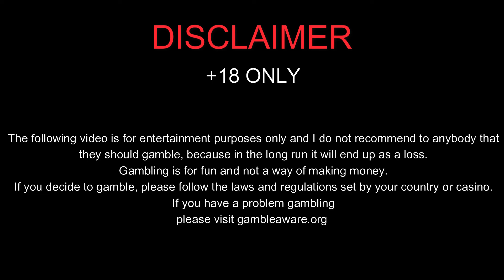CAN WE EMPTY THE BANK?